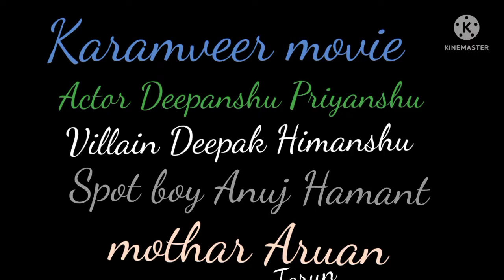Karamveer Comedy video Deepak Deepanshu Priyanshu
KarenKaramveer comedy video Deepak Deepanshu Priyansh Nitinmridul
karmveer Yadi hai aapko video Pasand Aaye Ho To like Karen comment Karen and subscriber Karen and Apne doston ke sath share Karen